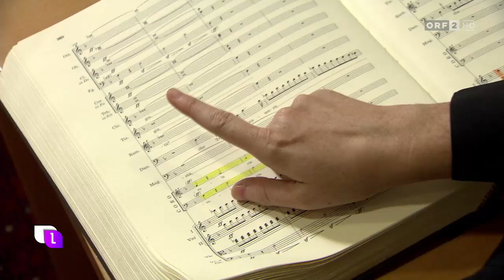Rising star conductor Speranza Scappucci